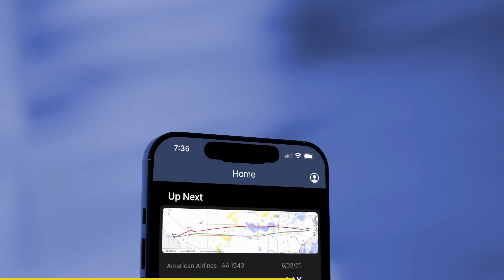Near Collision With U.S. Air Force Jet and JetBlue at 34,000 Feet | Captain Steeeve Reacts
A JetBlue Airbus A320 climbing out of Curaçao and a U.S. Air Force aircraft came dangerously close to each other while cruising at approximately 34,000 feet — a near-miss that has raised serious questions about aircraft visibility, transponder use, and airspace coordination.

In this video, Captain Steeeve breaks down what we know so far, analyzes the pilot and ATC communications, and explains how aircraft separation works at high altitude. We’ll also talk about why military aircraft sometimes operate differently than commercial airliners, how traffic awareness systems protect crews, and what likely prevented this from becoming a midair collision.